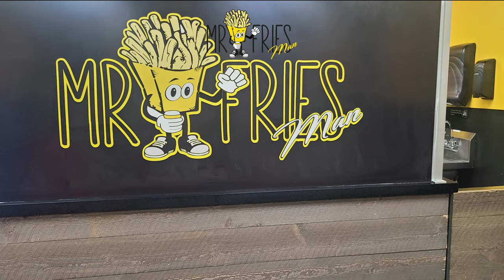Is Mr. Fries Man All Hype? MR. FRIES MAN FOOD REVIEW. Location Atlanta, GA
We’ve always looked at French Fries as just an addition to a fast food meal, sure you can add ketchup, and if you are really adventurous toss on some chili and cheese, and if your someone like us you can eat them plain. Well, those boring days of fries just being a side piece to the meal are over. Introducing Mr. FRIES MAN a whole new twist on fries. Mr. FRIES MAN has developed the BEST FRIES EVER, by combining a fresh cut perfectly cooked layer of fries topped with the very best in toppings. Real CRAB, LOBSTER, CHICKEN, SIRLOIN STEAK CUTS, SHRIMP, BACON even BEYOND MEAT CHUNKS for the Health Conscious. Topped with loads of cheese and various sauces MR FRIES MAN has revolutionized French Fries from just being a side piece to a full-fledged meal. With 3 locations in the Los Angeles area and other locations opening up across the country it won’t be long before MR FRIES MAN will be a household name and dinner destination spot for food lovers everywhere. Look them up on Instagram @mr_fries_man for mouth-watering pics of their signature fries or stop by any of their locations in LOS ANGELES.